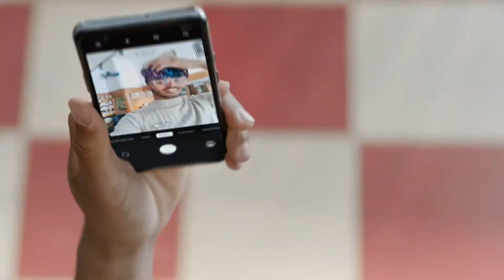Introducing OnePlus Nord - it's pretty much everything you could ask for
Here’s what pretty much everything looks like.
Available at a pretty great price.
OnePlus Nord has arrived.